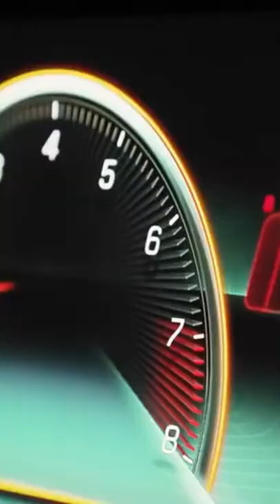THIS is the Undercover Rocket from BRABUSlThe Wolf in Sheep's Clothing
he Wolf in Sheep's Clothing - The all-new BRABUS 900 is here! Defined by understated confidence and pure elegance, the BRABUS 900 combines the performance of a rocket ship with the lavish comfort of a modern luxury limousine in signature BRABUS fashion

Sports motors is probably our strong point right here at Road & Track, however luxurious motors are a close 2d. Driving a properly-built Rolls-Royce or Bentley Aston Martin Lamborghini Ferrari Brabus is a awesome experience all its personal. Sure, those motors might not be constructed for zero-60 instances, lap facts, or pinnacle pace, however there are nevertheless masses of things to like about them. Here are the maximum extravagantly luxurious automobiles you can buy new these days.